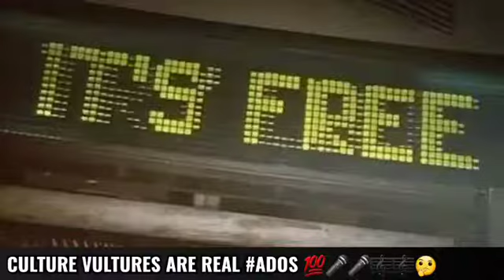CALI CULTURE VULTURES